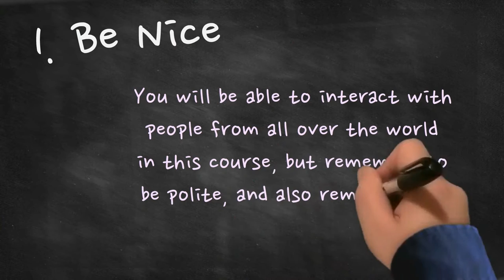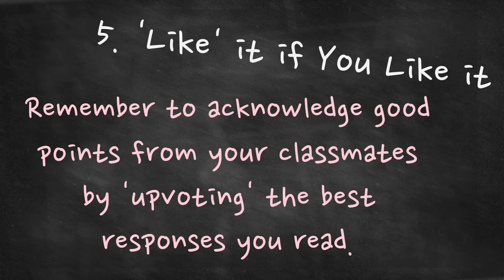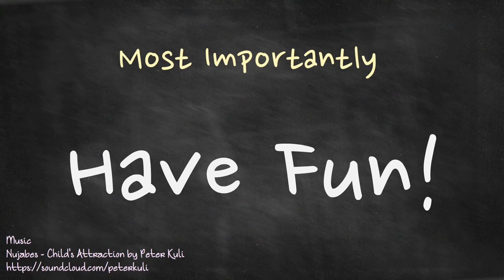Discussion Forum Guidelines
Join our FREE ONLINE Course!

Use the forums on the course productively! Watch this short video to understand how you can effectively discuss topics with your fellow participants.

Read something for FUN! And also develop your general READING SKILLS. This self-paced course created by the English Language Centre of the Hong Kong Polytechnic University has activities on 20 English books ranging from 59 Seconds to Animal Farm. Join us, read some great books, have fun, and improve your reading, English and overall language skills! Study at our own pace, whenever and wherever you want!

M34

Music Credit
Nujabes - Child's Attraction by Peter Kuli